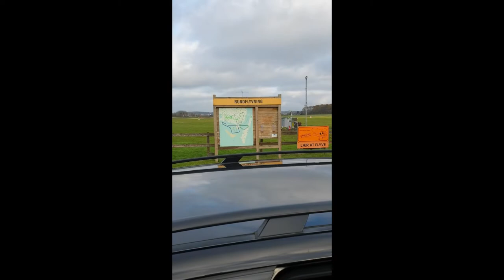kim pilot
flyvetur fra tåsinge flyveplads
kim er piloten